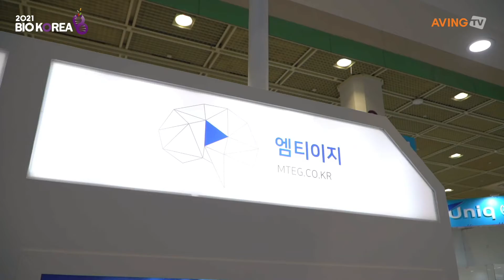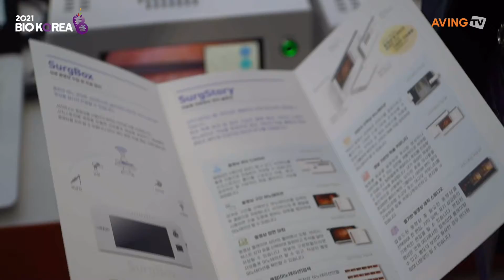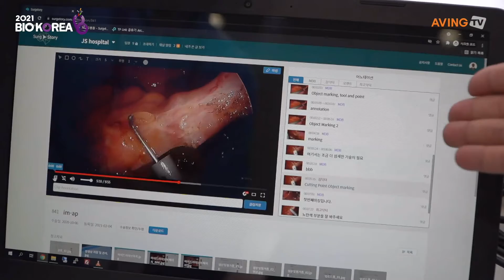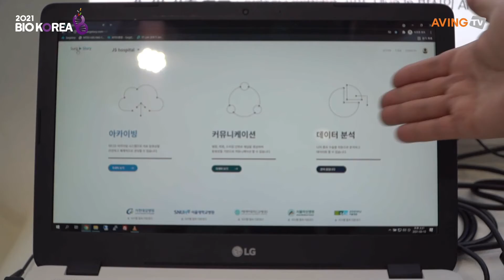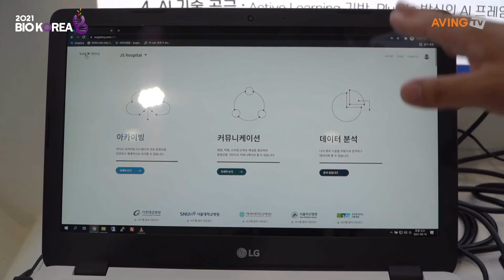[BIO KOREA 2021] MTEG